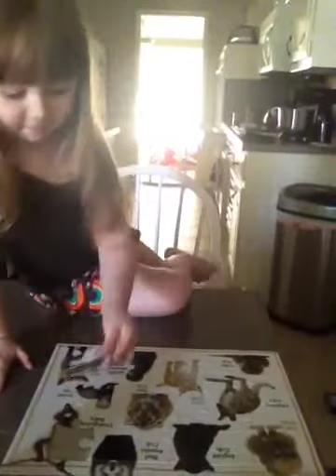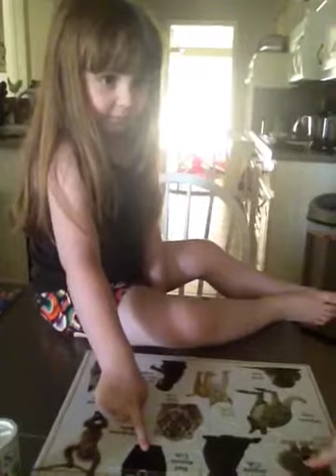Natalee sept 2012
Natalee and her puzzle, then counting.